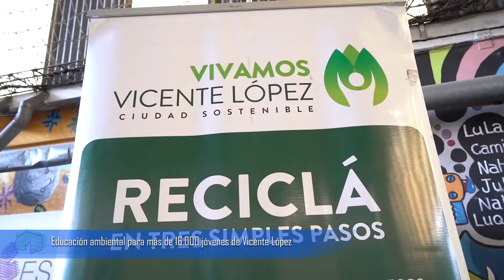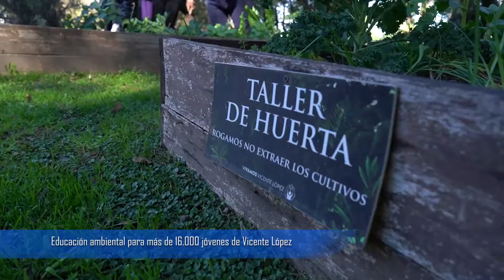Educación ambiental para más de 16.000 jóvenes de Vicente López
La intendenta de Vicente López, Soledad Martínez, participó de la presentación del nuevo Manual de Escuelas Sustentables junto a alumnos y docentes del Instituto San Antonio de Munro.

Escuelas Sustentables es un programa que brinda educación ambiental para alumnos de instituciones públicas y privadas de Vicente López, y busca ser un aporte a la concientización y difusión de prácticas sustentables.

El manual brinda información sobre diferentes ejes temáticos de cuidado del ambiente, como huertas, separación de residuos, eficiencia energética, biodiversidad, compostaje y salud ambiental.

De esta manera, se genera un espacio donde cada escuela junto a sus alumnos desarrollan y potencian sus diferentes intereses en las temáticas ambientales. Este año, más de 83 escuelas participan de esta iniciativa.

En esta jornada, la jefa comunal de Vicente López manifestó: “Hace años venimos impulsando el programa de Escuelas Sustentables, que consiste en llevar a cada alumno y cada docente las prácticas que nos ayudan a cuidar el ambiente y combatir el cambio climático”.

“Este es uno de los programas más importantes del año en materia educativa y llega a casi 16 mil alumnos de todas las escuelas”, agregó.

Por último, Soledad Martínez concluyó: “Nuestro objetivo es seguir impulsando buenas prácticas ambientales. Vicente López separa residuos, recicla, composta y tiene un programa de huertas comunitarias, y las escuelas son parte fundamental de esta iniciativa”.